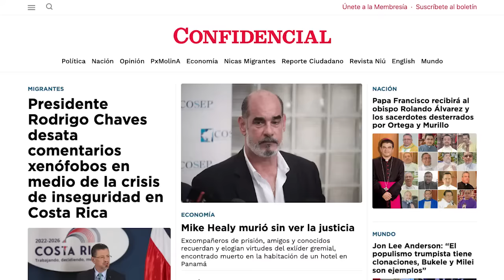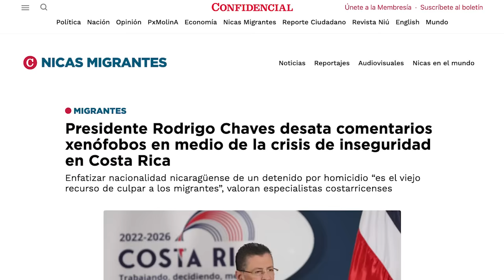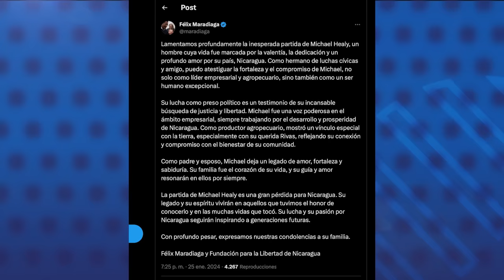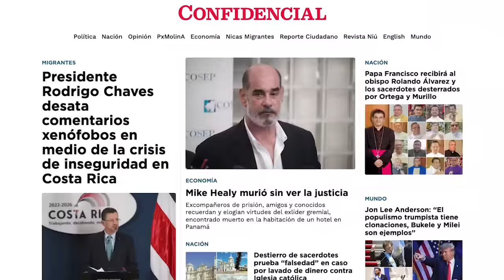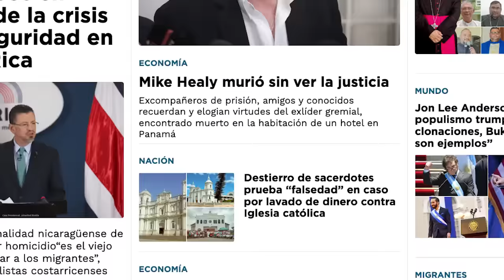Presidente de Costa Rica desata comentarios xenófobos en medio de la crisis de inseguridad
Declaraciones del presidente de Costa Rica, Rodrigo Chaves, alentaron una serie de comentarios xenófobos en redes sociales, después que enfatizara la nacionalidad nicaragüense de un detenido sospechoso de asesinar a un policía este 25 de enero en la Provincia de Puntarenas.
Chaves hizo hincapié en la nacionalidad nicaragüense de uno de los sospechosos y su largo historial delictivo. Luego, se quejó de la imposibilidad de deportar a extranjeros que han cometido delitos en Costa Rica.
Sin embargo, sus declaraciones han encendido las alertas de quienes advierten el peligro de vincular la crisis de inseguridad costarricense con la migración, sobre todo, porque los datos oficiales demuestran que no hay desproporción entre el porcentaje de la población nicaragüense en Costa Rica y los detenidos por diferentes delitos, sin mostrar ningún incremento, pese a que Costa Rica cerró 2023 con un preocupante récord de 907 homicidios.